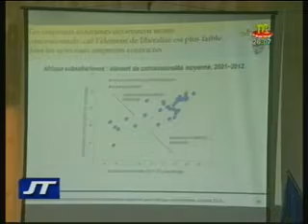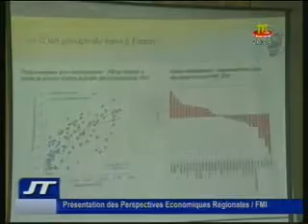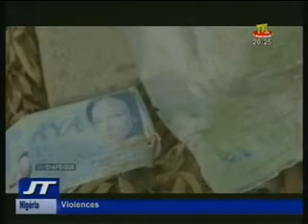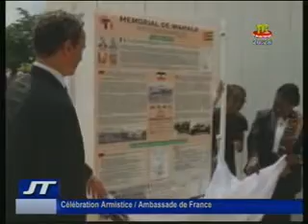JOURNAL DU 11 NOVEMBRE 2014